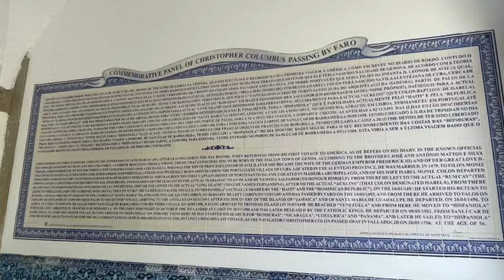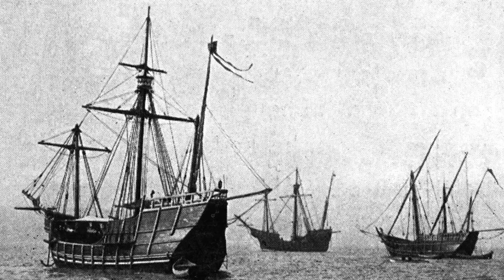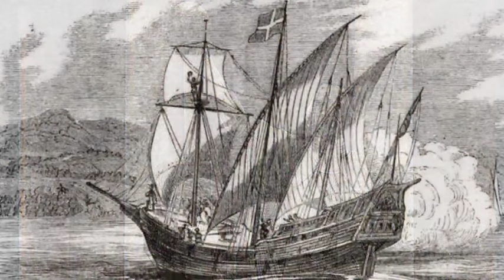Did Columbus actually visit Iceland in 1477?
An apocryphal tale that Columbus visited Iceland in 1477 and learned of land to the west is a fantastic story. But did it happen?